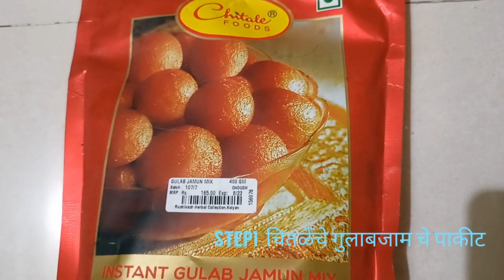मम्मी ने बनवलेले चितळेंचे गुलाबजाम 😋😍 | Homemade Gulabjam